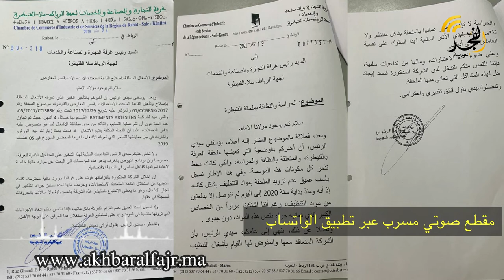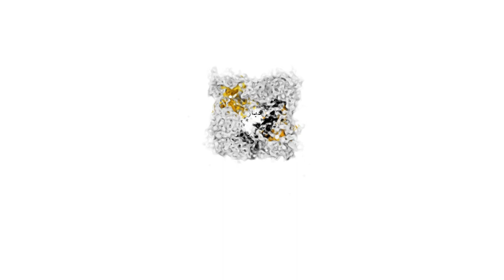التشويش على الندوة الصحفية بغرفة التجارة والصناعة والخدمات بالقنيطرة لفضح خروقات الرئيس الجهوي